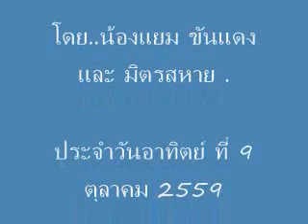รายการ Yammy Revolution ตอนที่ #20 โดย น้องแยม ขันแดง และ มิตรสหาย@09-10-2016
โดย..น้องแยม ขันแดง และ มิตรสหาย .
ประจำวันอาทิตย์ ที่ 9 ตุลาคม 2559
FAIYEN CHANNEL.ชาแนลเพื่อการเปลี่ยนระบอบ.